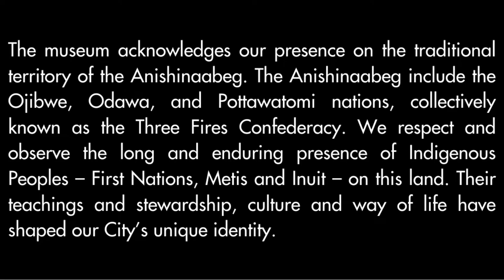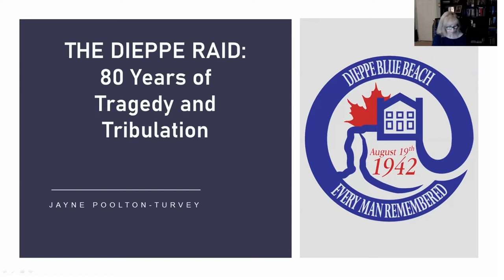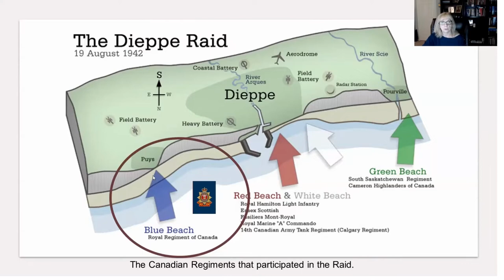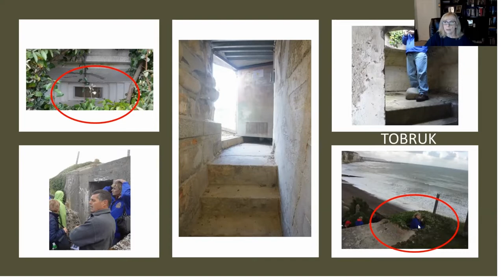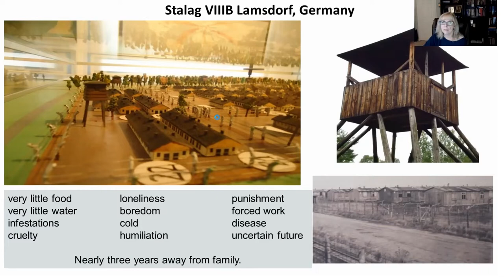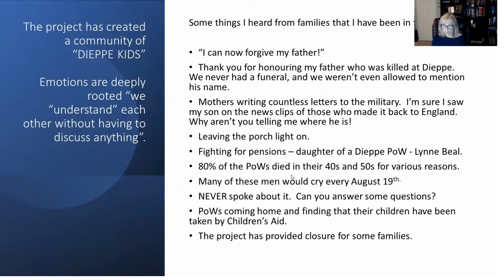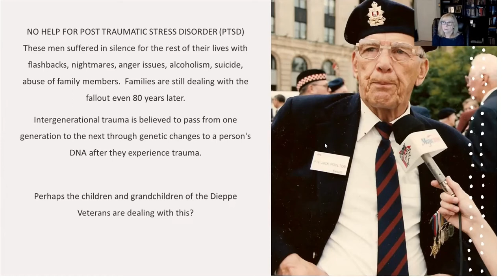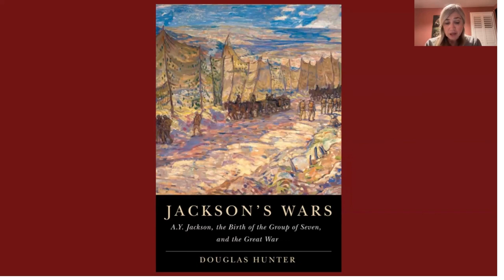THE DIEPPE RAID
The October installment of the 2022 History Speaker Series. Guest speaker: Jayne Poolton-Turvey.